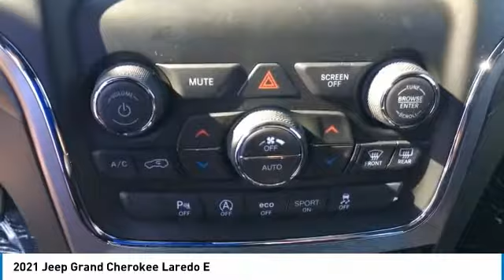2021 Jeep Grand Cherokee Elma NY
2021 Jeep Grand Cherokee available in West Seneca, NY at Transitowne Jeep Chrysler Dodge RAM. Servicing the Elma, Orchard Park, Cheektowaga, Hamburg, Lancaster, NY area.

2021 Jeep Grand Cherokee - Stock #: E21884 - VIN#: 1C4RJFAG5MC704332